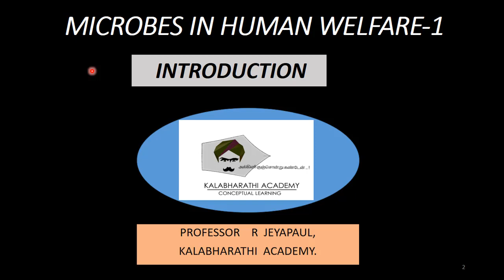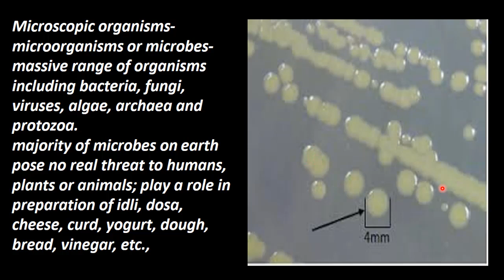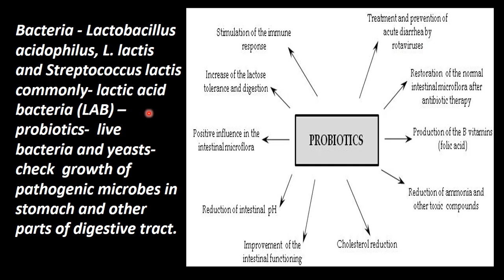1.Zoology | Microbes in Human Welfare | Introduction